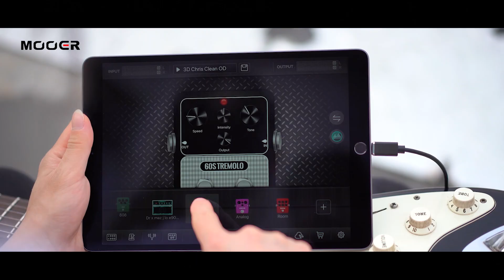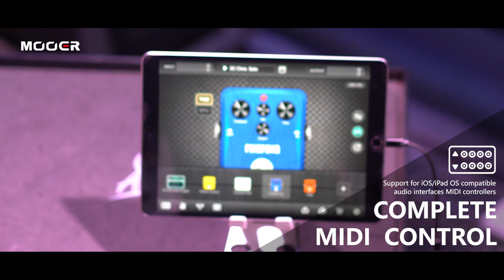MOOER GE Labs Official Demo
Following the full release of the GE series multi-effects pedal lineup, the MOOER team brings a
brand-new mobile experience with GE Labs.

With GE Labs and a compatible audio interface, 171 amp models and stompboxes, as well as MOOER’s proprietary MNRS (MOOER Nonlinear Response Sample) technology can all be accessed from your iOS or iPad OS device. Users can sample any tone from their real-life amps, cabs, and overdrive pedals with GE Labs via MNRS Engine 2.0 and export them in to their GE series multi-effects pedals!

Users can upload/download preset patches from MOOER Cloud. MNRS Project allows users to upload and download the sample files directly and export the files to their GE series pedals to enjoy.
(Please visit MOOER STUDIO website for compatible products)

Support for iOS compatible audio interfaces, MIDI controllers. It can be used to control effects parameters and switch presets during live performance.

Search "MOOER" "GE Labs" on App Store Now and download for free.